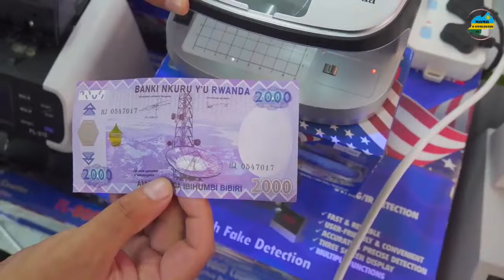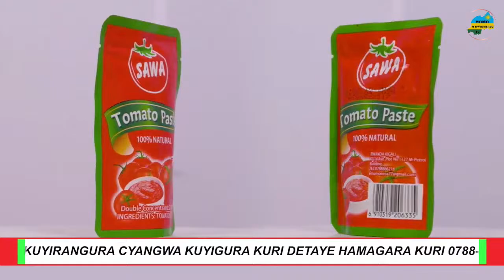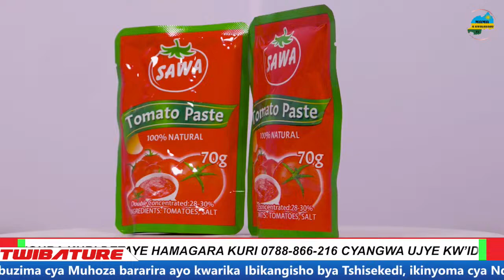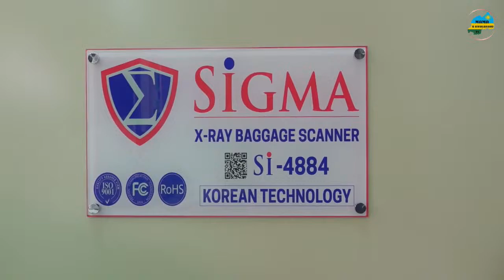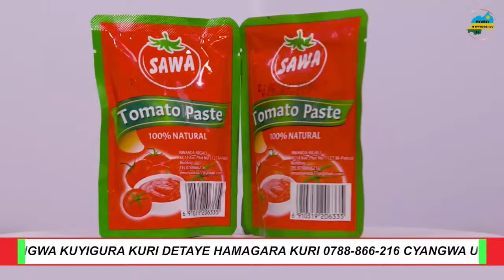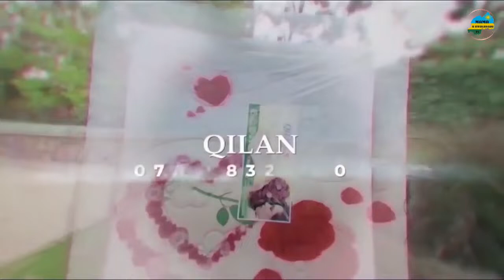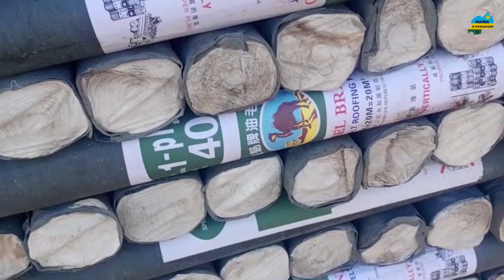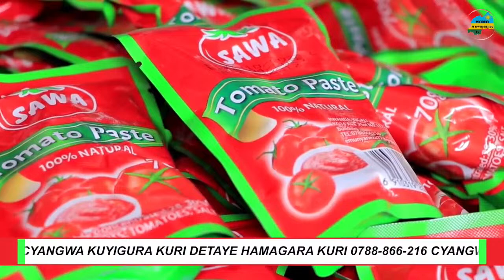TWIBATURE: H.E KAGAME YAVUZE KUBYO BASHINJA SADC | INGABIRE YASABWE KUZIRIKANA IMBABAZI YAHAWE